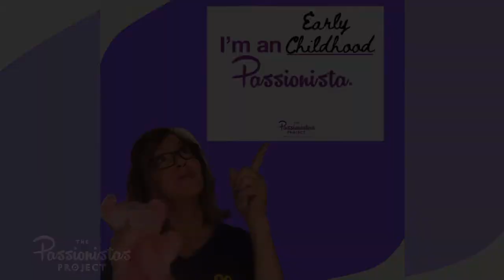Lori Lynn from Overall Buddies on The Passionistas Project Podcast